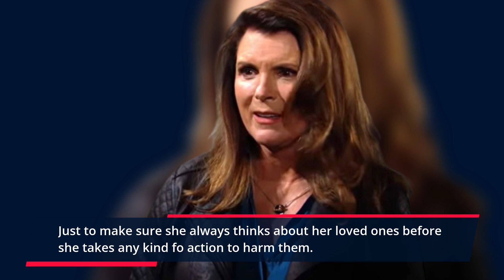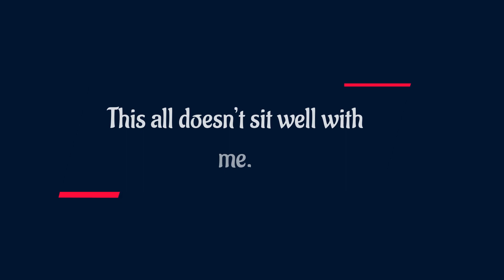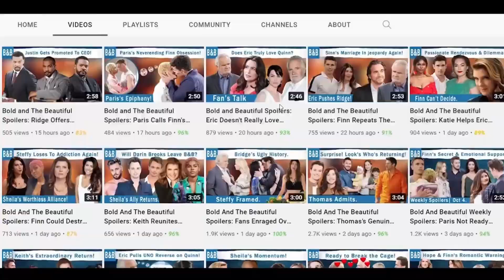Judge Evans Has Whopper of a Secret! Deacon Just Realized It Bold and the Beautiful Spoilers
Deacon Sharpe's recent meeting with Judge Scott has raised suspicions that it might have been staged. Sheila Carter overheard their conversation and Deacon's subsequent proposal to her seemed oddly timed. We speculate that Deacon may have planned the meeting to expose Sheila to emotional turmoil, perhaps as a way to keep her in check. Deacon's true intentions remain unclear, leaving fans curious about his hidden agenda.